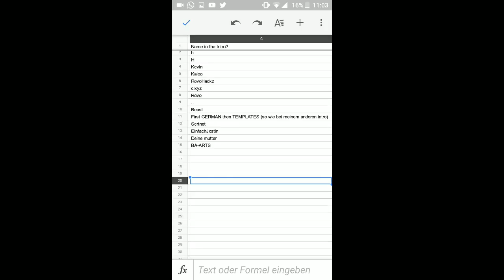people i cant make a Intro in desc.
RovoHackz: No skype No channellink
Scrnet: I cant find ur Skype
Deine Mutter: f*ck dich.